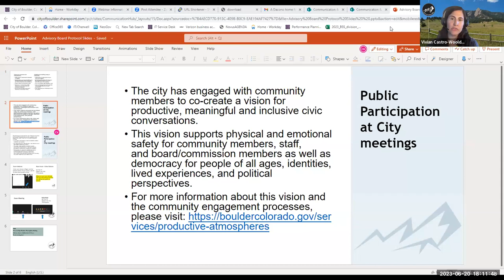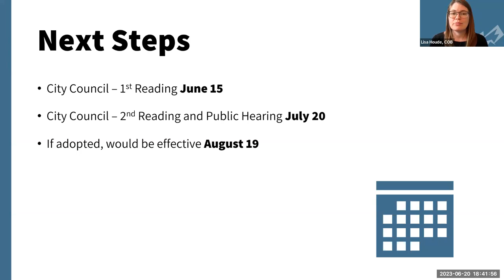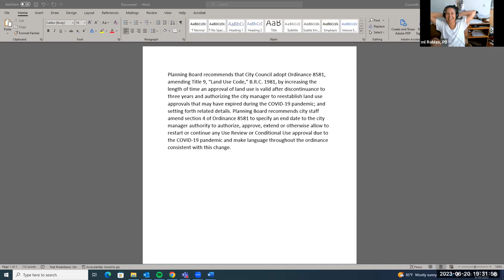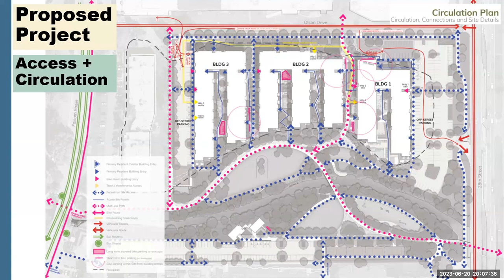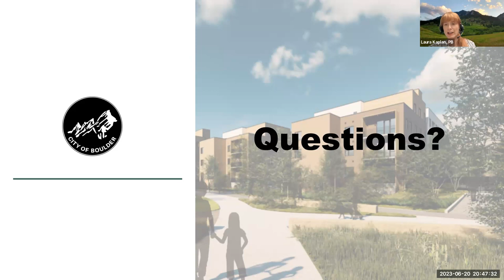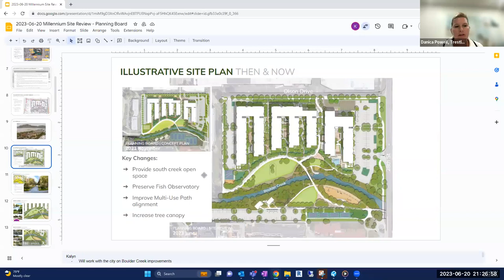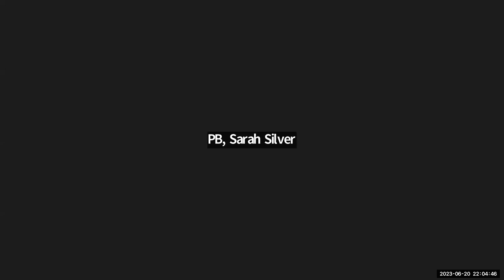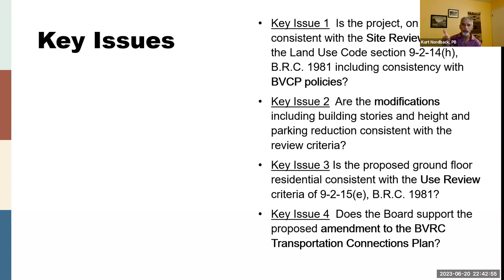6-20-23 Planning Board Meeting